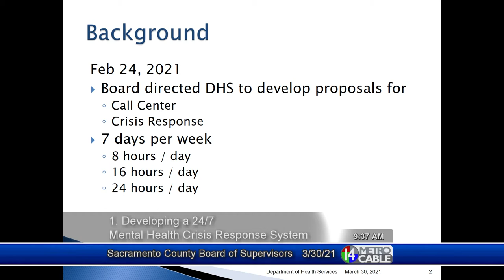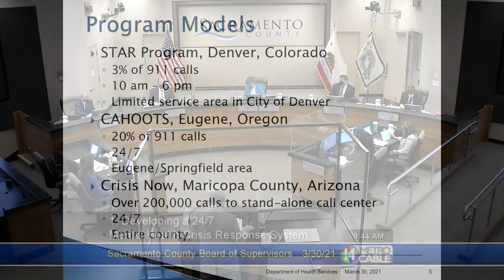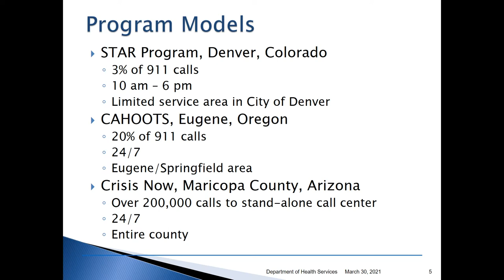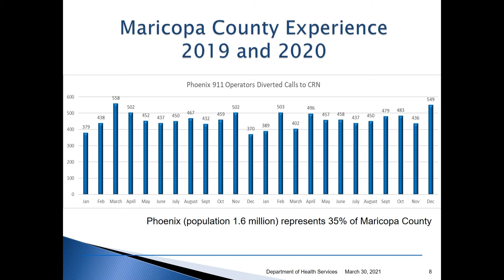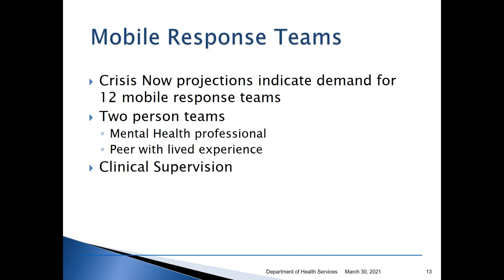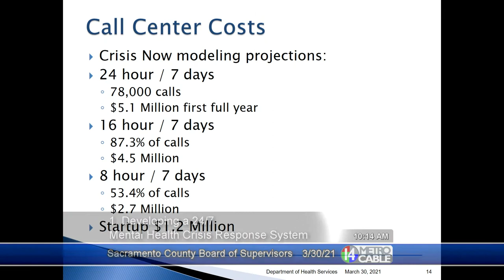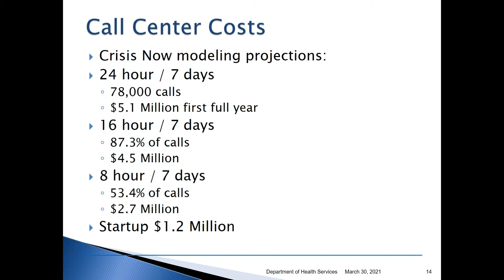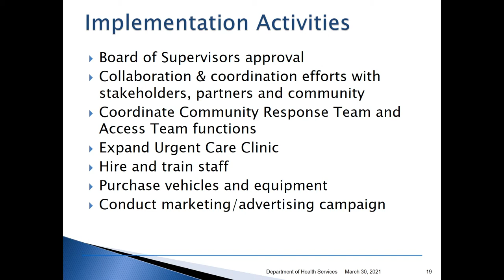Sacramento County Board of Supervisors - March 30, 2021